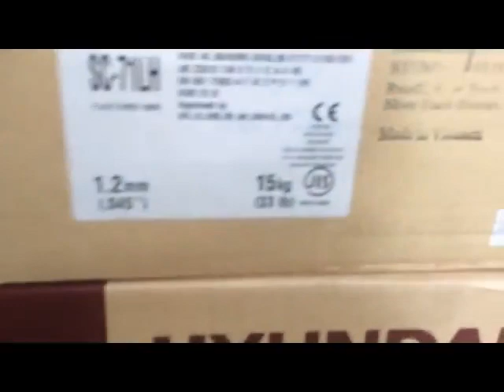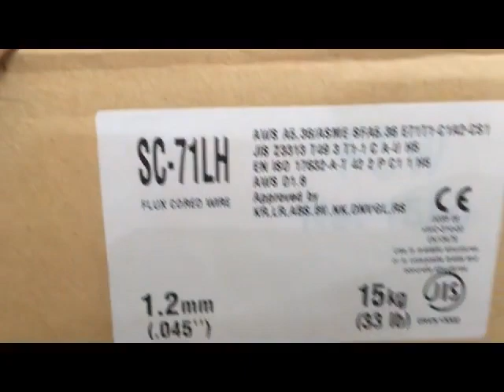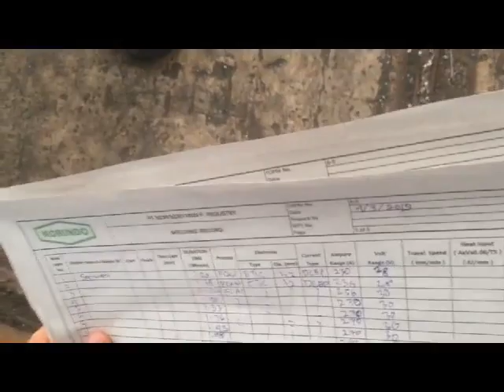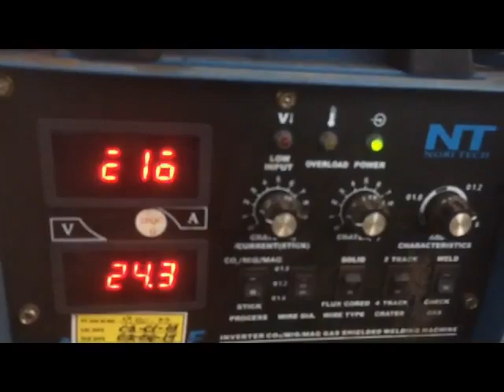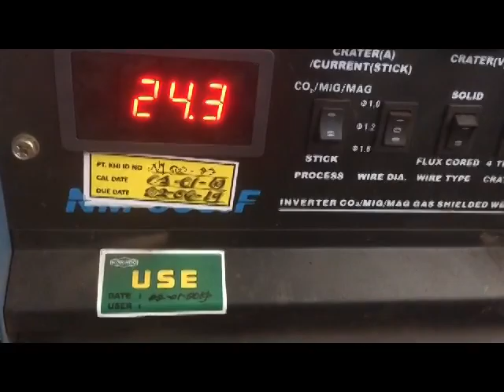How to Witnessing WQT AWS D1.8 Demand Critical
As mentioned... AWS D1.8 is a seismic supplement to the D1.1 Structural code for steel.AWS D1.8 does have some additional "situational" requirements for welder performance qualification testing (Welder Certs.)